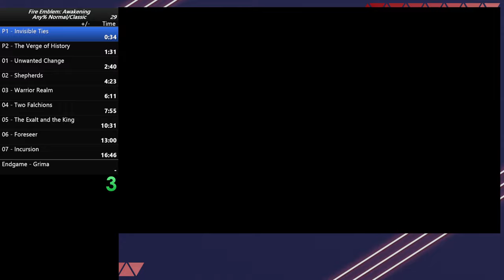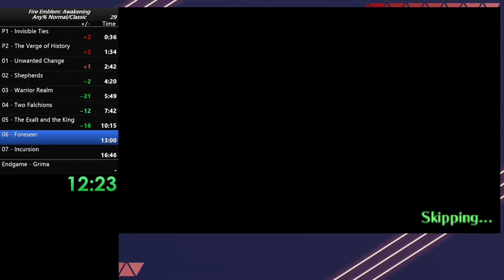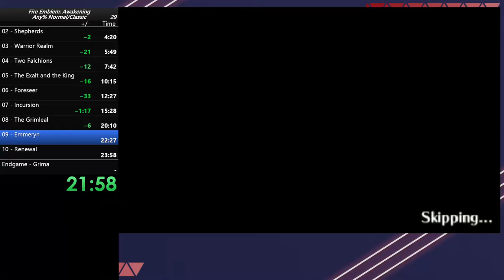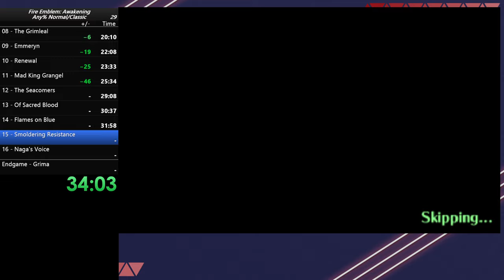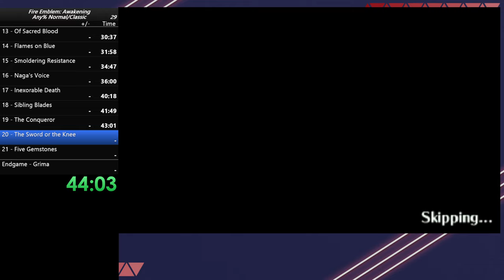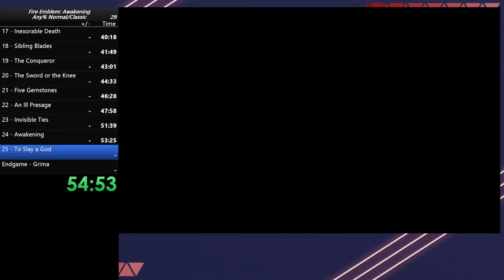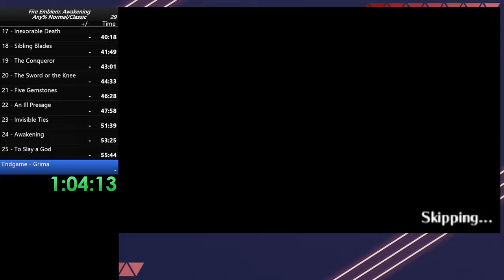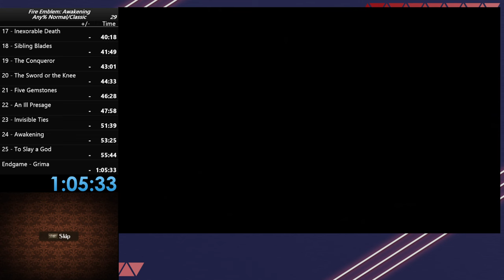Fire Emblem Awakening Speedrun - Any% (Normal/Classic) in 1:05:33 | Personal Best as of Jan 01, 2024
First completed Any% run of Fire Emblem Awakening and first new run of 2024
Physical game cartridge in New 2DS XL with capture card installed

=== Mental Notes for Future Improvements ===
Ch.5 - Reinforcements because I forgot the turn count and didn't manually finish the map, so auto battle didn't clear
Ch. 8 - Forgot to move Gregor and Nowi which lead to panic improv
Ch. 12 - Forgot Awakening doesn't Auto-Equip your next weapon if you drop an old one, so I had to spend extra turns cleaning up the map
Ch. 18 - Accidently attacked General instead of Yen'fay lead to redoing Ch. 17 & 18 twice
Ch. 22 - Minor timeloss looking around for Canis looking for Valflame; know now it's a high-end strat
Ch. 23 - Forgot to move Basilio & Flavia; minor improv with the assassin on the top of the map
Ch. 26 - Major time loss; Couldn't hit a crit on Grima and several resets had bad A.I. pathing luck which blocked Cherche from carrying Olivia to dance Robin

Plenty of time save on execution from just needing to do runs and practice the later maps (early maps I've 80% memorized from resets).

Would've liked sub-hour for a first run, but given the other mistakes, getting heck'd on Grima, could be worse